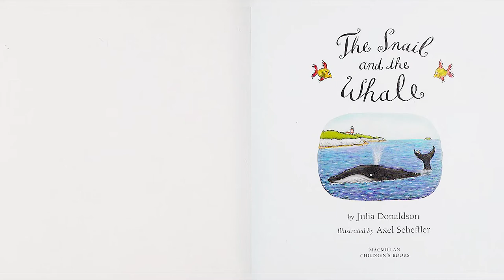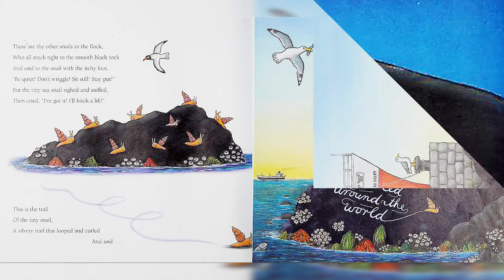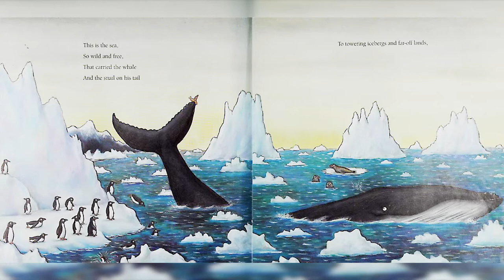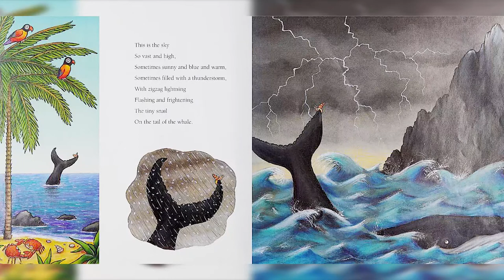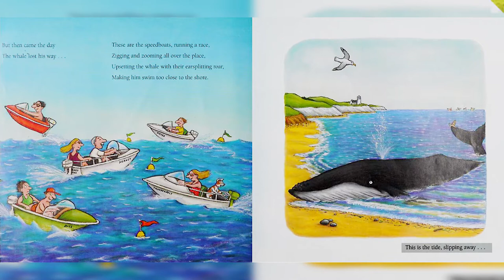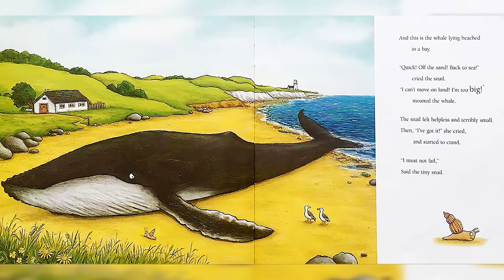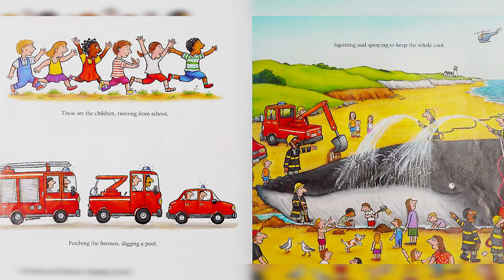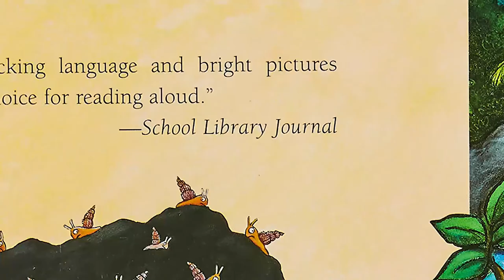THE SNAIL AND THE WHALE by Julia Donaldson ~ Kids Book Storytime, Kids Book Read Aloud, Storytelling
Today I have a special book for you about a friendship between two different animals. One is very big and one is very small. Can you guess what the animals are? Yes that’s right, as we are going to read The Snail and The Whale.